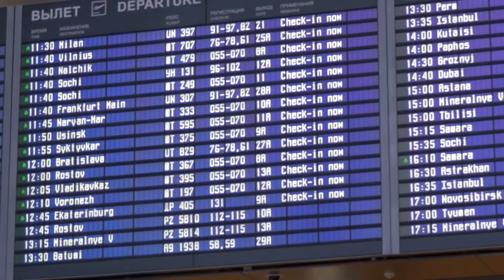Meine tote Ex-Freundin schickt mir Sprachnachrichten..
Mein neues Buch jetzt bestellen
Bestell mein Buch "Die Welt ist böse"

Meine Name ist Jarow und ich versuche euch nahezu täglich mit meinen Videos ein Lächeln aufs Gesicht zu zaubern ! Neben Videos aus dem Unterhaltungsgenre, gibt es bei mir auch spannende, faszinierende und paranormale  Geschichten aus unserer vielseitigen Welt. Es freut mich, dass du auf meine Videos gestoßen bist und ich hoffe du kommst wieder !

Hinweis: Alle Bilder (im Video und Thumbnail) sind Symbolbilder, die darauf zusehenden Personen sind Models und haben nichts mit einzelnen Fällen zu tun.

Meine Kamera (WERBUNG)
Mein Aufnahmeprogramm (WERBUNG)
Hiermit schneide ich meine Videos (WERBUNG)

Mit * gekennzeichnete Links:
Die Amazon-Links hängen mit dem Partnerprogramm von Amazon zusammen. Die MMOGA-Links mit dem Partnerschaftsprogramm von MMOGA. Sie dienen dem potentiellen Käufer als Orientierung und verweisen explizit auf bestimmte Produkte. Sofern diese Links genutzt werden, wird im Falle einer Kaufentscheidung eine Provision ausgeschüttet werden. Wo ihr eure Produkte kauft, bleibt natürlich euch selbst belassen.